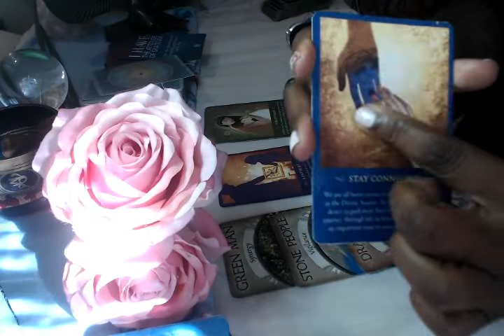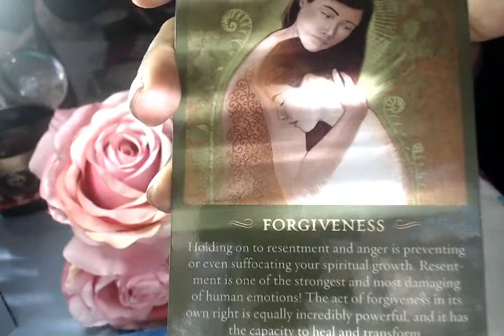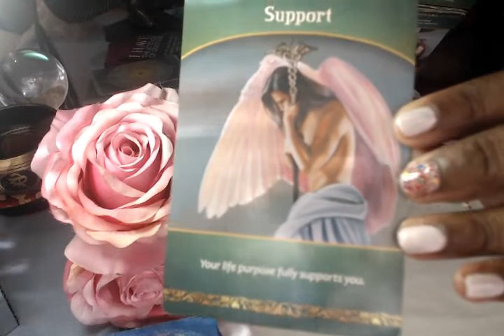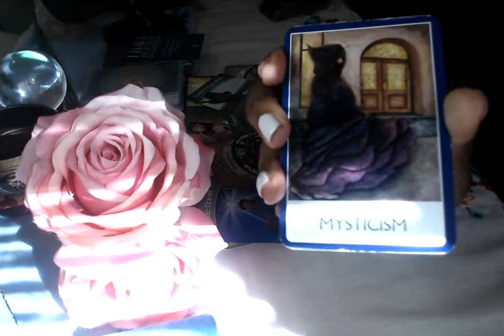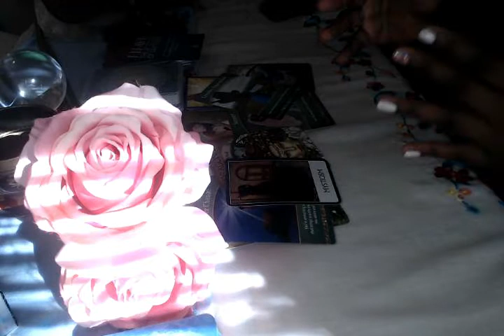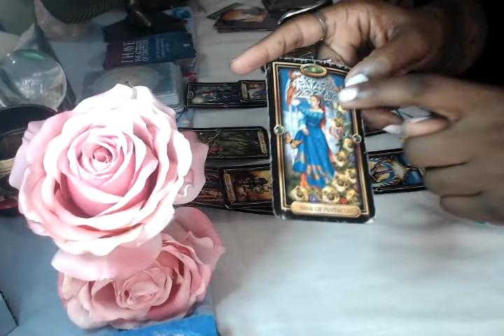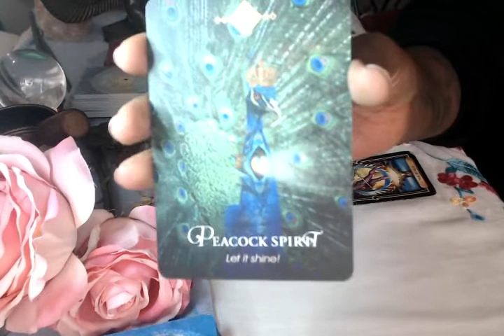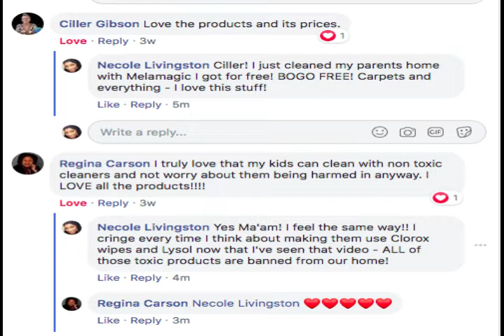Aquarius "Releasing Generational Money Blocks!" October 2020 Career Spiritual Guidance